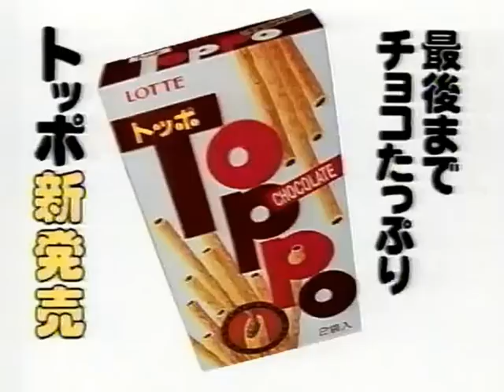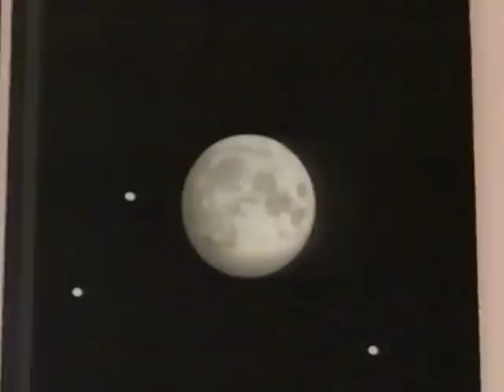94 JPN x All stars set 3 Volleyball